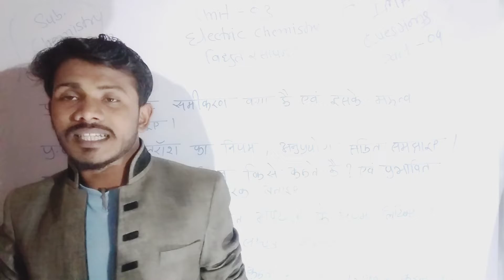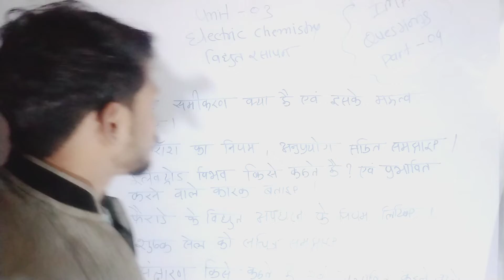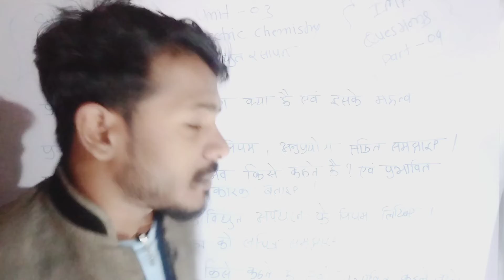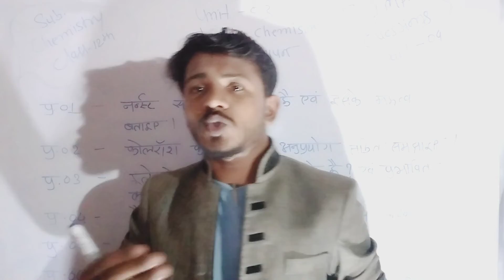Imp प्रश्न त्रैमासिक परीक्षा क्लास 12वी विषय Chemistry यूनिट 03 पार्ट 04 बाय सचिन सर